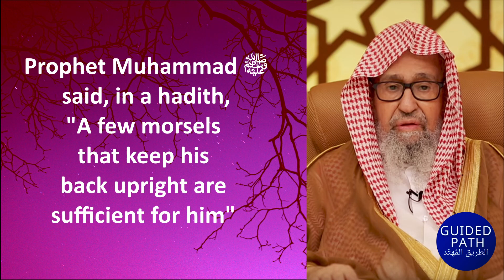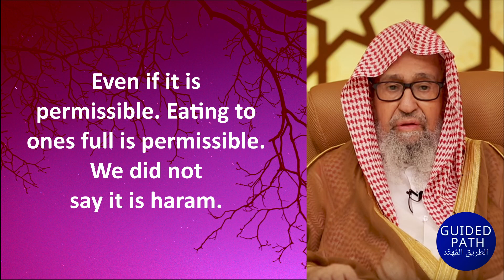EATING to ONES FULL is NOT FROM CHARACTERISTICS of the BELIEVERS- Sheikh Salih Al Fawzan حفظه الله